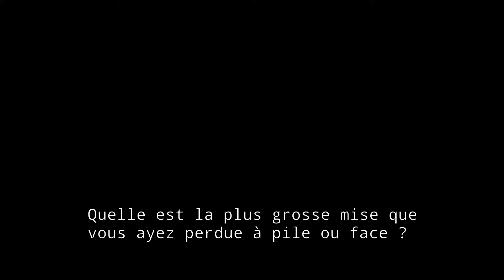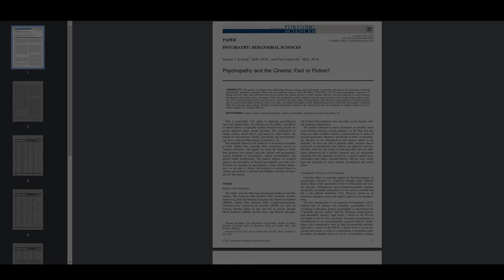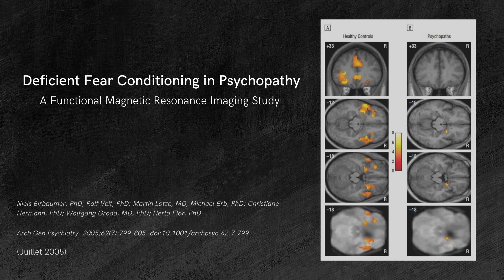LE PSYCHOPATHE LE PLUS RÉALISTE ? Le cas ANTON CHIGURH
SPOILERS
No Country For Old Men est un film réalisé par les frères Cohen sorti en 2007. Il est basé sur la nouvelle éponyme de Comac McCarthy, sortie en 2005.
Le film a remporté l'oscar du meilleur film, réalisateur et du meilleur scénario adapté.
Javier BARDEM a remporté l'oscar du meilleur acteur dans un second rôle pour le personnage d'ANTON CHIGURH, que nous analysons là.

00:00 : No Country For Old Men
01:10 : Anton CHIGURH
02:05 : Le PSYCHOPATHE le plus réaliste du cinéma ?
03:35 : Un homme sans PEUR
05:30 : Une EMPATHIE inexistante
07:00 : Aucun sentiment de CULPABILITÉ
09:25 : CALCULATEUR dans les pires moments